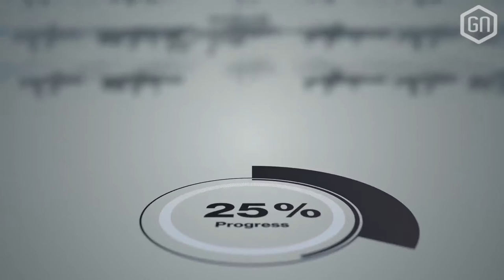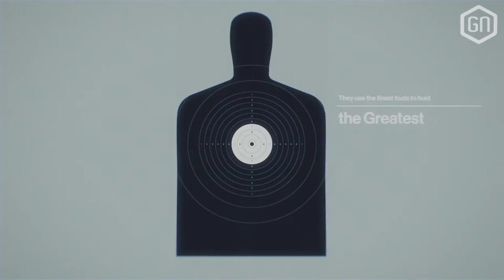Hitman (Episode 1: Parijs) | Review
Vergeet onze GIVE-AWAY van de Collector's Edition (PS4) vooral niet! Check voor de unboxing en de prijsvraag!

Onze Baard was er al voor in Parijs ter preview, maar nu is dan toch de tijd aangebroken om de eerste Episode van Hitman te onderwerpen aan een volledige recensie. Agent 47 is terug